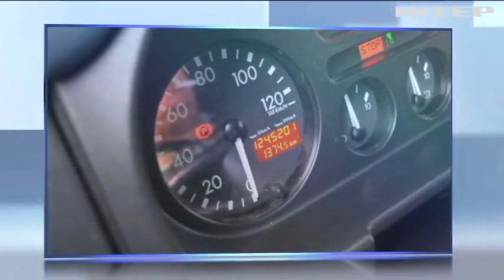Мэр Львова обвинил власть в "мусорном коллапсе"